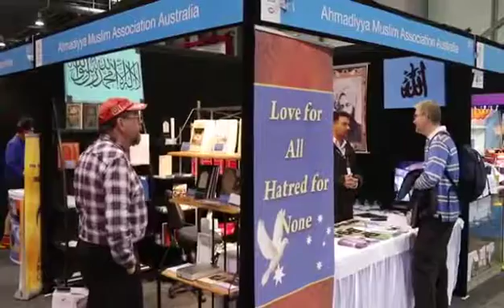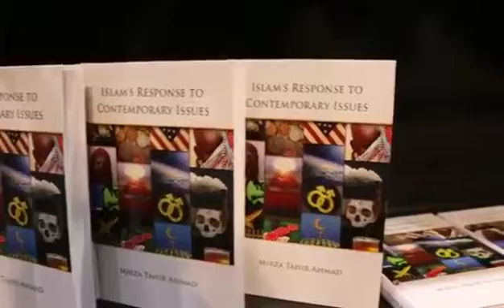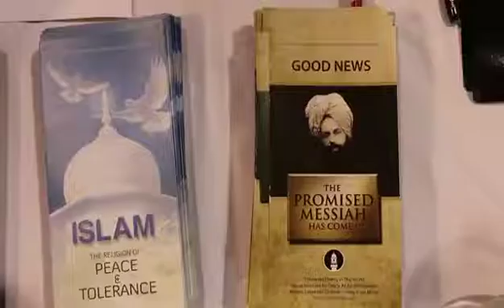Joyia Amanullah joyia goth Ahmadiyya Mainlindra Australia khushab pakistan